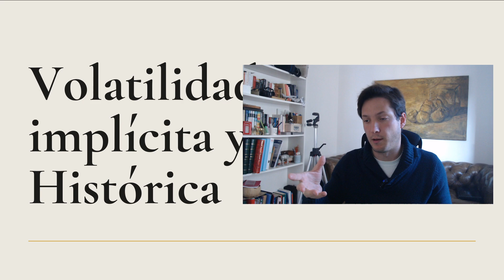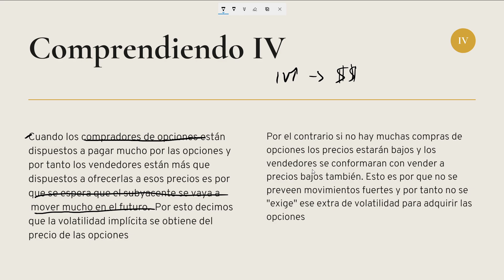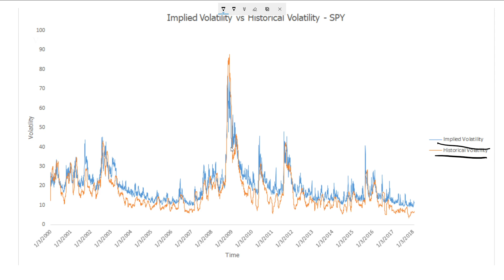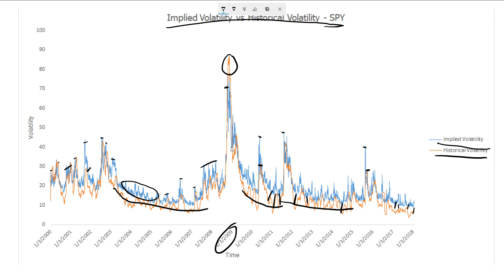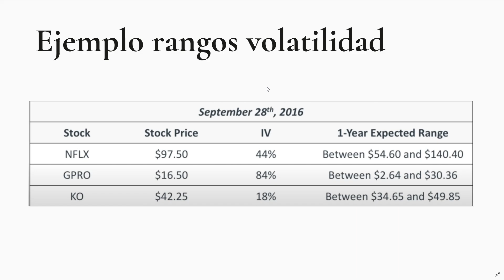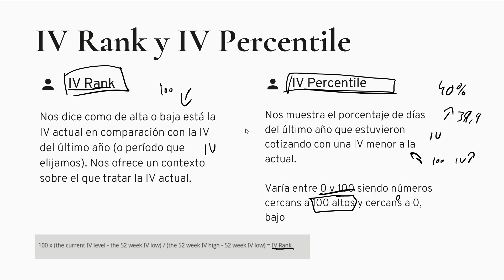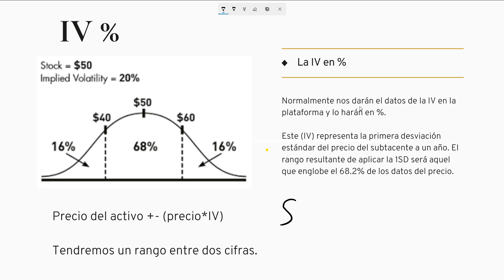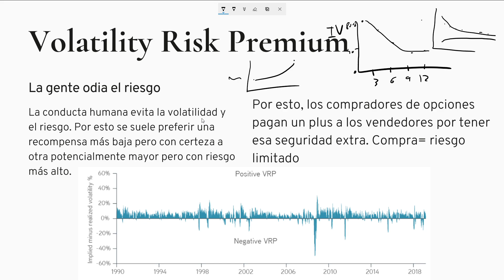VOLATILIDAD IMPLICITA y Vol. HISTÓRICA, IV Rank, IV Percentile... CURSO de OPCIONES. Tema 9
00:00 Intro
01:11 ¿Qué es la IV?
04:00 Comprendiendo la IV
06:31 ¿Qué es la HV?
08:04 ¿Cómo estimar la volatilidad?
11:45 Volatility Risk Premium
20:13 IV Rank y IV Percentile
27:00 Cálculo IV períodos concretos
29:39 Intro. a la estructura de volatilidad

9º Edición del curso de opciones financieras.
Explicamos una introducción a la volatilidad implícita y diferentes conceptos entorno a ella.

Me he propuesto ir ofreciendo cursos sobre opciones, forex, acciones, trading, futuros... Para que podáis acceder a la formación de forma gratuita.

Iré poco a poco subiendo la materia y esta vez los vídeos contarán con menor edición y serán algo más rudimentarios ya que llevan bastante trabajo.

Espero que lo aprovechéis y os sirva

►Mi equipo de Trading y Gaming:

Tarjeta Gráfica GTX 1080
Procesador i7 7700k
Placa Base ASUS ROG
RAM 2x8GB

Monitor BENQ para Trading 144HZ(Horizontal/Vertical)
Monitor LG Color IPS 24"
Monitor LG básico
Monitor/TV Samsung
El Mejor Micrófono Wireless RODE (móvil y cámara)
Adaptador RODE para Móvil

►Mis figuras:

Figura Stormtrooper
Figura Halcón Milenario
Figura X-Wing

El Libro De La Ciencia

Pizarra Magnética Blanca